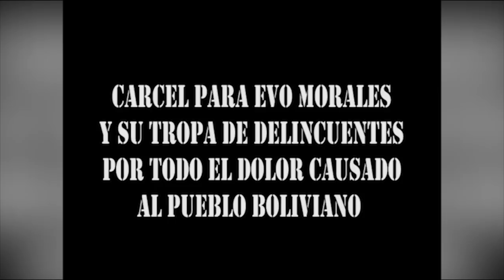¿Qué nos espera este 2020? Tras la caída de Evo Morales